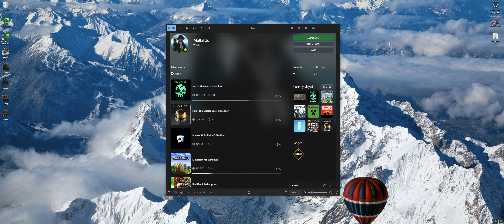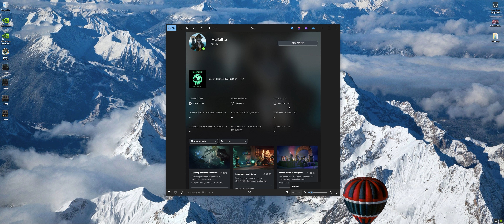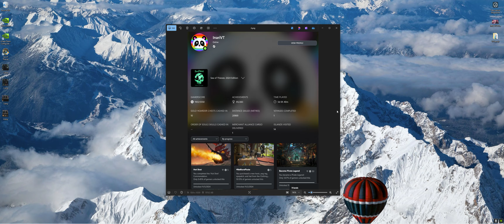Account Booster Blade Cheaters Lose In The Most Stupidest Way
how do u have almost 100 days in the game and fail to turn in the blade the right way.